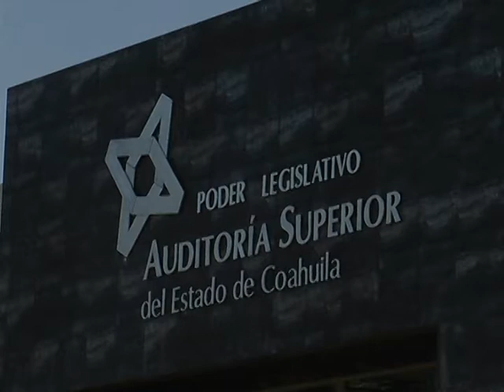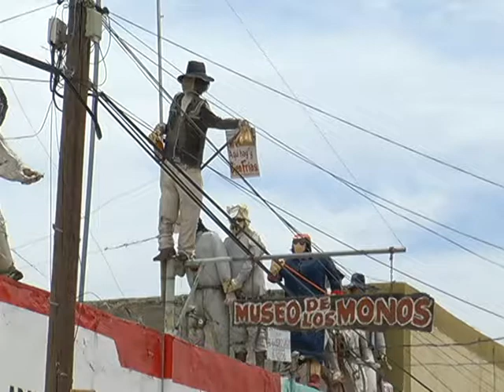Desafueros prepara la ASE contra alcaldes incumplidos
La fecha límite que tienen los municipios para crear su sistema de pensiones es el 15 de enero del próximo año y sólo Piedras Negras ha cumplido con esa obligación. El Auditor del Estado, Armando Plata Sandoval dijo que hay sanciones en contra de los alcaldes no cumplan, una de ellas y las más grave es el desafuero y sólo les queda un mes para cumplir.